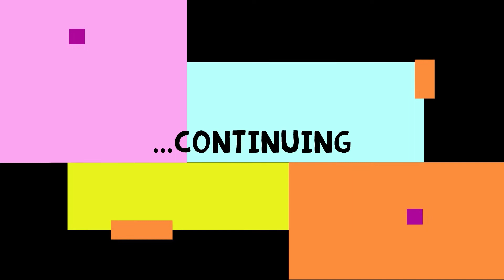MACHINARIUM Gameplay | Gameplay Part #2 | Robot🤖 Game | Puzzle Game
Machinarium is a puzzle point-and-click adventure game developed by Amanita Design. It was released on 16 October 2009 for Microsoft Windows, OS X and Linux. The game was also released for the iPad 2, BlackBerry PlayBook, Android, PlayStation 3's PSN and the PlayStation Vita.

The goal of Machinarium is to solve a series of puzzles and brain teasers. The puzzles are linked together by an overworld consisting of a traditional "point and click" adventure story.

Machinarium is award-winning independent puzzle / adventure game developed by the makers of popular web-games Samorost and Samorost2. A little robot who's been thrown out to the scrap yard behind the city must return and confront the Black Cap Brotherhood and save his robot-girl friend. World: Machinarium world is populated only by robots...